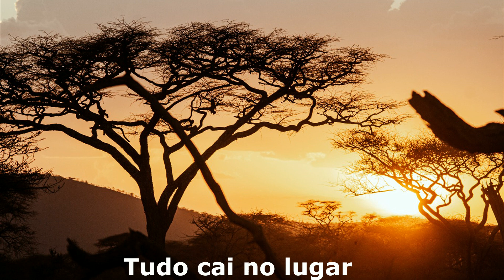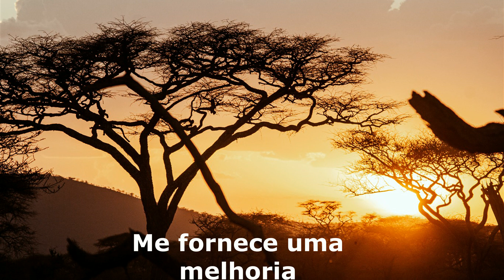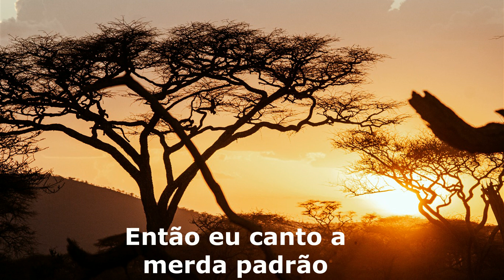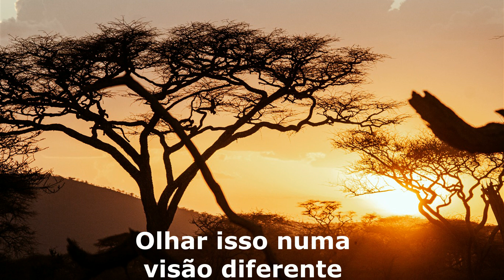Amy Winehouse - Half Time tradução